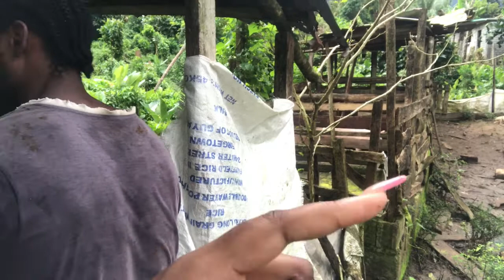I Experienced A Goat Give Birth | Jamaica Vlog